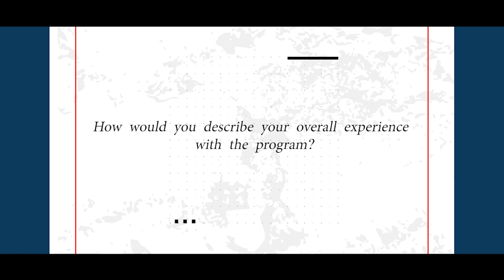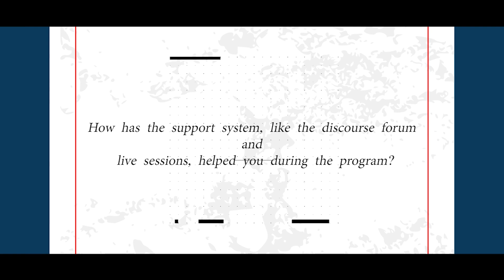Hear Niharika Girdha's journey of navigating the corporate world with skills from the program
Meet Niharika Girdhar, a BS topper, who has excelled in her academic journey and is now making strides in the corporate world. Her journey showcases how the  problem-solving to strategic decision-making skills acquired during the program have empowered her to tackle real-world challenges with confidence. Join us as we explore her inspiring story of success and transformation.